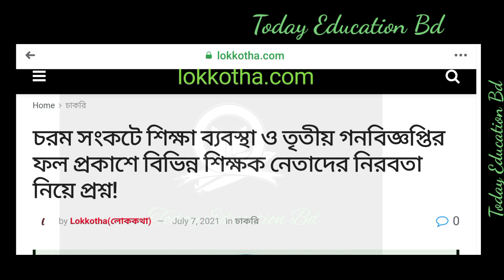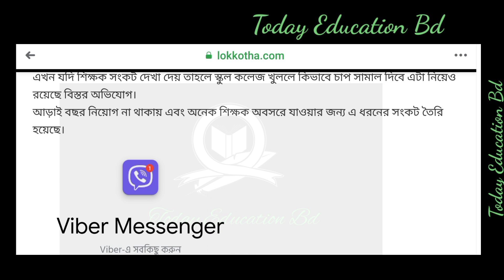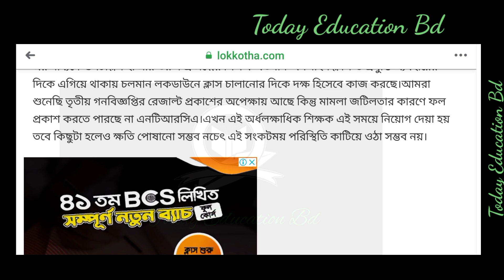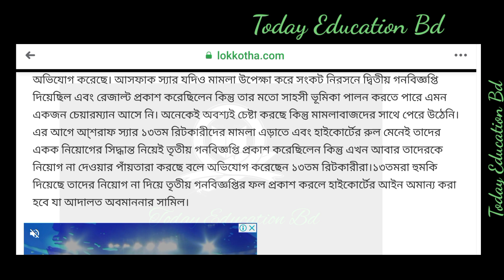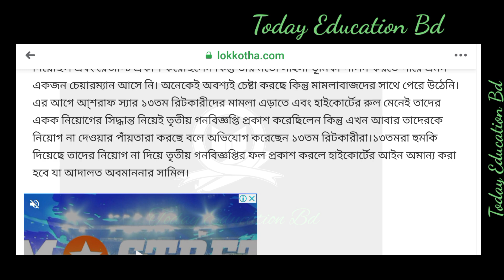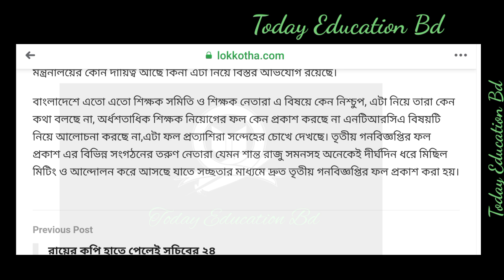NTRCA . এনটিআরসিএ শিক্ষক নিয়োগ চুপ কেন শিক্ষক নেতারা? Ntrca update news. NTRCA today. Ntrca latest.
NTRCA Update News. Ntrca today. Ntrca bd news. NTRCA latest news. এনটিআরসিএ সর্বশেষ খবর। NTRCA ২০২১.

NTRCA Update News. Ntrca News. NTRCA today. Ntrca bd news. NTRCA today. এনটিআরসিএ সর্বশেষ।

NTRCA. Ntrca News. NTRCA Update. NTRCA today. Ntrca 2021. Ntrca bd news today. এনটিআরসিএ সর্বশেষ।

NTRCA Update News. Ntrca New. NTRCA Update News Today. Ntrca today. Ntrca bd news. এনটিআরসিএ সর্বশেষ খবর।

NTRCA Update. Ntrca today. NTRCA Update News Today. Ntrca News Today bd. Ntrca results 2021. এনটিআরসিএ।

Ntrca update news. Ntrca today news. Ntrca bd. Ntrca সর্বশেষ খবর। NTRCA Update bd news. Ntrca 2021.

NTRCA Update New. NTRCA news. NTRCA news today bd. Ntrca 2021. Ntrca notice. এনটিআরসিএ সর্বশেষ।

Ntrca new. Ntrca update news. Ntrca News Today update. এনটিআরসিএ সর্বশেষ খবর। Ntrca lattest news.

NTRCA Update News. Ntrca 2021. Ntrca results. Ntrca today News. Ntrca update bd. Ntrca News. এনটিআরসিএ

NTRCA Update News. Ntrca today update. Ntrca Notice. Ntrca সর্বশেষ খবর। NTRCA Update News bd. Ntrca .

Ntrca results. Ntrca results notice. Ntrca update news. Ntrca today news bd. এনটিআরসিএ সর্বশেষ।

Ntrca . NTRCA Update News. NTRCA news today. এনটিআরসিএ সর্বশেষ খবর। NTRCA Update today.

NTRCA Update News. এনটিআরসিএ সর্বশেষ খবর। Ntrca News. Ntrca lattest news today. Ntrca results.

NTRCA Update News. Ntrca results news. Ntrca update news today. Ntrca update. এনটিআরসিএ সর্বশেষ খবর

NTRCA. Ntrca results. Ntrca update. Ntrca new. Ntrca News Today. Ntrca today news.এনটিআরসিএ সর্বশেষ।

NTRCA . NTRCA results. Ntrca update news. Ntrca results notice. Ntrca today results. এনটিআরসিএ ফলাফল প্রকাশ।

NTRCA bad story. NTRCA life story. Ntrca Teacher story. Ntrca rit story. Ntrca 2500 rit apply teacher story.

NTRCA results. Ntrca results update news. Ntrca ফলাফল প্রকাশ কবে? NTRCA Update News.

NTRCA results update. NTRCA Update bd. Ntrca results notice. NTRCA bd News. Ntrca today news. NTRCA.

Ntrca results published. Ntrca ফলাফল কবে? Ntrca Results 2021. এনটিআরসিএ ফলাফল কবে প্রকাশ করা হবে?

NTRCA results. NTRCA Update News. NTRCA সর্বশেষ খবর। এনটিআরসিএ আজকের খবর। Ntrca latest news. NTRCA.

NTRCA Update. Ntrca সর্বশেষ খবর। এনটিআরসিএ সর্বশেষ খবর। Ntrca update news today. NTRCA 2021.

NTRCA Update News. Ntrca সর্বশেষ খবর। NTRCA Update. Ntrca New. Ntrca today. এনটিআরসিএ সর্বশেষ।

NTRCA. NTRCA new. Ntrca সর্বশেষ খবর। Ntrca update news today. NTRCA 2011. Ntrca update news.

NTRCA সর্বশেষ খবর। NTRCA Update News. NTRCA new. Ntrca update news today. Ntrca 2021. NTRCA latest.

NTRCA New. NTRCA Update News. NTRCA Update bd. NTRCA court. NTRCA সর্বশেষ খবর। NTRCA new. NTRCA 2021

NTRCA Update. NTRCA new. NTRCA Update News Today. NTRCA bd news. এনটিআরসিএ সর্বশেষ খবর।

NTRCA New. Ntrca update news. Ntrca 2021. Ntrca News Today bd. Ntrca notice. Ntrca সর্বশেষ খবর।

NTRCA Update. NTRCA New. Ntrca 2021. Ntrca update news today. NTRCA news today bd. NTRCA latest news.

NTRCA Update . Ntrca today. NTRCA new. Ntrca income. এনটিআরসিএ আয় ২০০ কোটি টাকা।। NTRCA Update News.

NTRCA Update News. Ntrca new. Ntrca 2021. Ntrca bd news today. Ntrca Update News BD. Ntrca today news.

NTRCA New, Ntrca update News. NTRCA Update bd news. NTRCA news today. NTRCA Update 2021.

NTRCA. Ntrca update news. Ntrca Today. Ntrca Notice 2021. Ntrca 2021 . Ntrca new. Ntrca News Today bd.

Ntrca News. NTRCA Update News. NTRCA Update today. Ntrca Appointment Teacher News. NTRCA news bd. Ntrca today bd

NTRCA. NTRCA Update News. NTRCA news. NTRCA News today. NTRCA results 2021. NTRCA Update News BD.

NTRCA news. NTRCA Update News. Ntrca News Today. Ntrca latest news. Ntrca Notice 2021. NTRCA results.

NTRCA Update News. NTRCA 2021. NTRCA news. NTRCA news today. NTRCA News 2021. এনটিআরসিএ সর্বশেষ খবর।

NTRCA Update. NTRCA news today. NTRCA Update News Today bd. Ntrca Notice. এনটিআরসিএ শিক্ষক নিয়োগ।

Ntrca. NTRCA today. NTRCA Update News Today. NTRCA Update. Ntrca News Today. Ntrca News.

NTRCA Update News. NTRCA results . NTRCA Update News Today. NTRCA 2021. এনটিআরসিএ সর্বশেষ খবর।